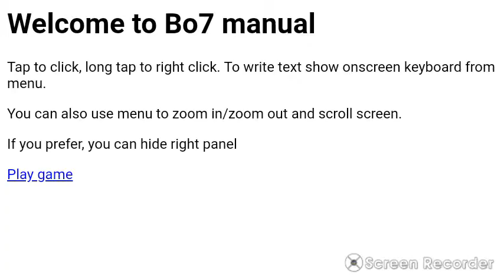Battle Of 7 played on Android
I played my fork of 7kaa on Android device. You need WebView in version 67 (Android 5 or never).